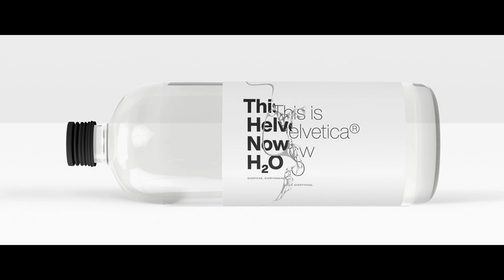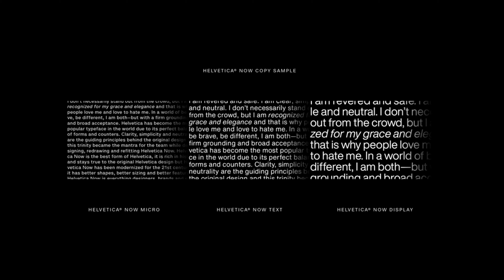Helvetica Now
About
Helvetica® Now is a new chapter in the story of perhaps the best-known typeface of all time. Available in three optical sizes—Micro, Text, and Display—every character in Helvetica Now has been redrawn and refit; with a variety of useful alternates added. It has everything we love about Helvetica and everything we need for typography today. This is not a revival. This is not a restoration. Designer: Max Miedinger, Charles Nix, Monotype Studio, Jan Hendrik Weber.
This is a statement. This is Helvetica Now: for everyone, everywhere, for everything.